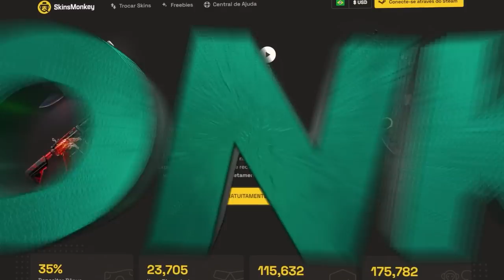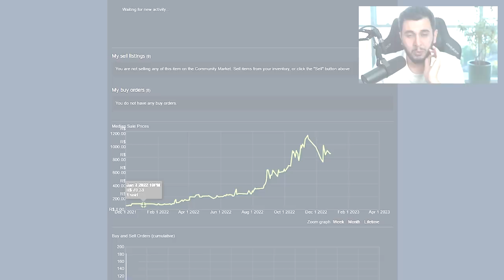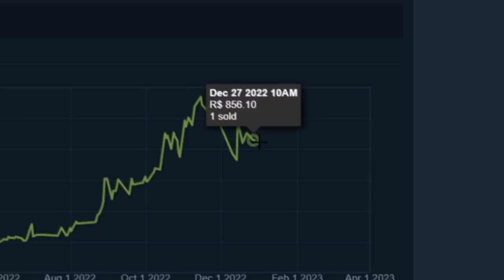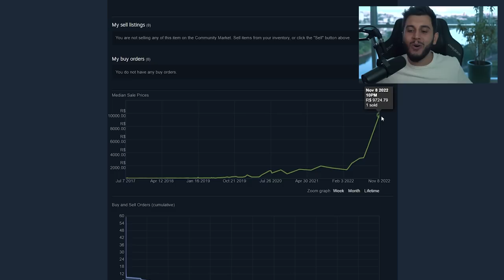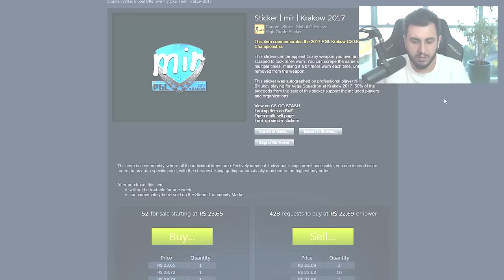O ADESIVO DE CS:GO QUE SUBIU 1000% ESSE ANO